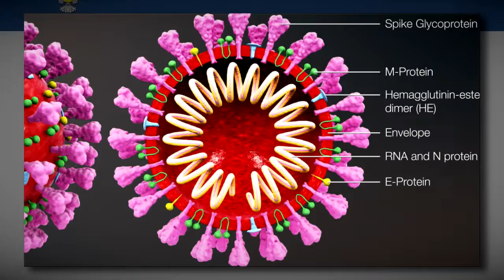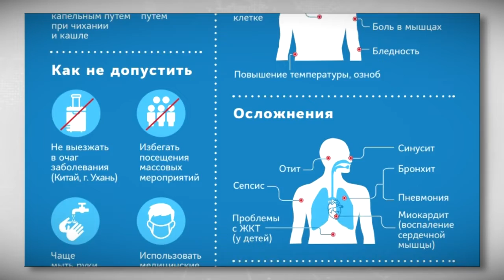В Твери провели совещание по предупреждению распространения коронавирусной инфекции